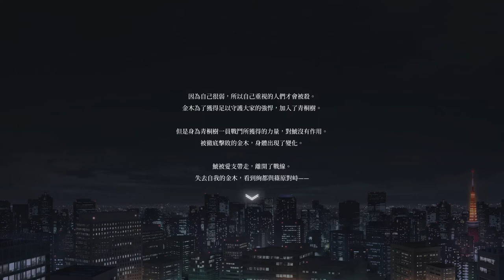Tokyo Ghoul: re Call to Exist Mission 2 & BOSS